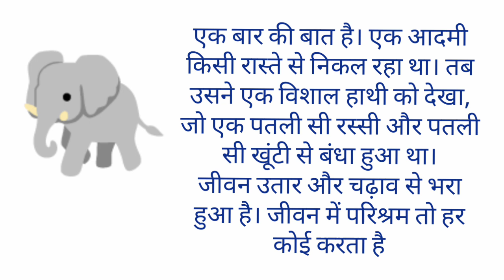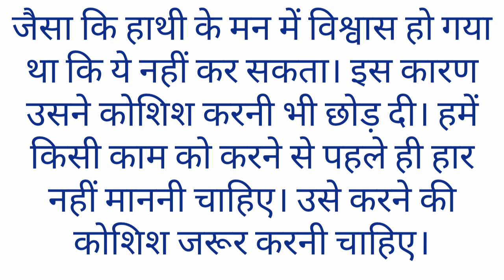विशाल हाथी और पतली रस्सी मोटिवेशन कहानी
विशाल हथियार पतली रस्सी मोटिवेशन कहानी असली हाथी रोना हिंदी कहानी, हाथी और 6 अन्य व्यक्ति हिंदी कहानी, अच्छा हाथी हकहानी, हाथी और चींटी, hindi stories